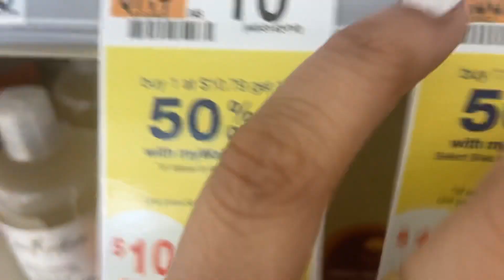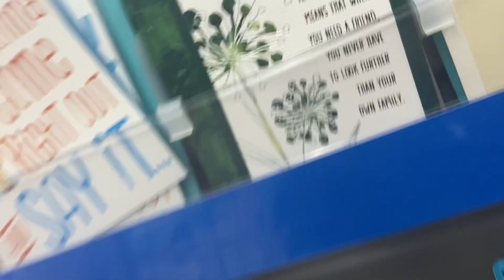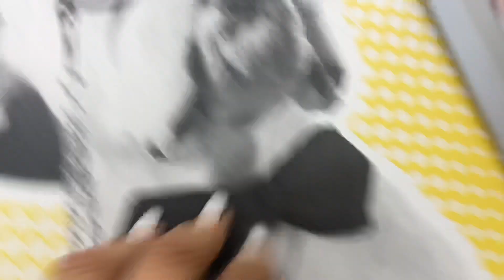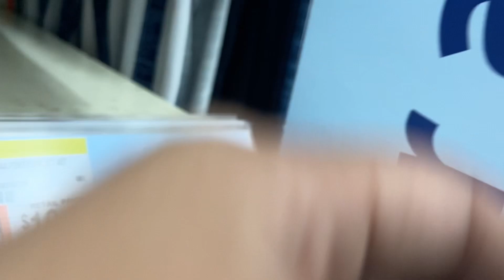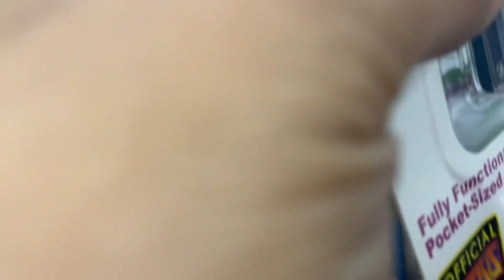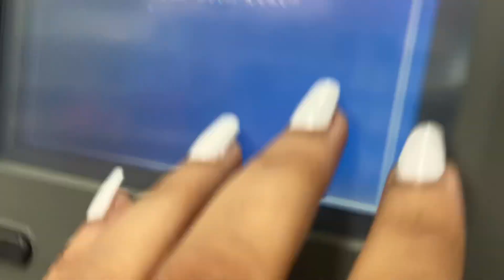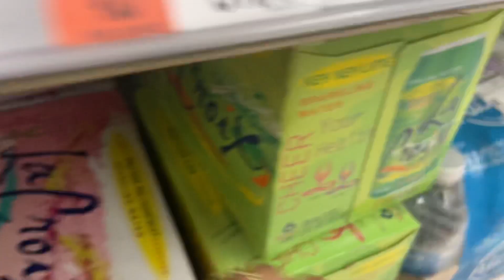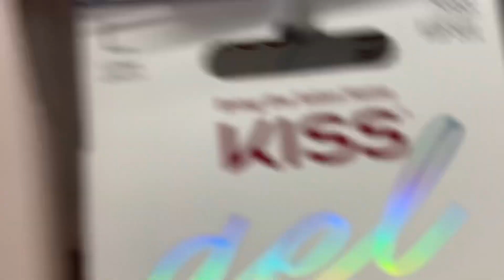Public ASMR+ Cam tapping @ Walgreens